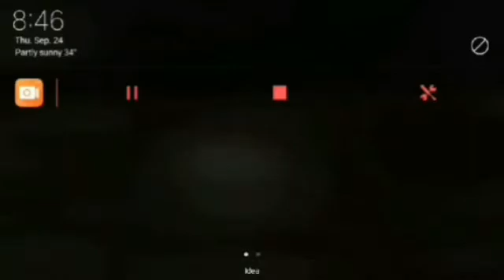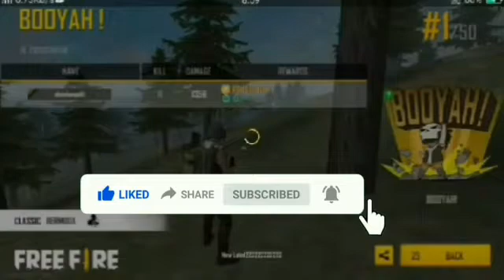FREE FIRE GREAT BOOYAH|EASY WAY TO BOOYAH|FREE FIRE MOST KILLSSOLO|PRO TIPS AND TRICKS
about video
in this video i am show how to play free fire easy way
any douts write in comments

free fire kaise khele pro player kaise bane 2020

how to play free fire
AJJUBHAI playing
creative info
FREE FIRE
WAY TO BOOYAH
BOOYAH IN FREE FIRE
EASY WAY TO BOOYAH
AMAZING BOOYAH
GREAT BOOYAH